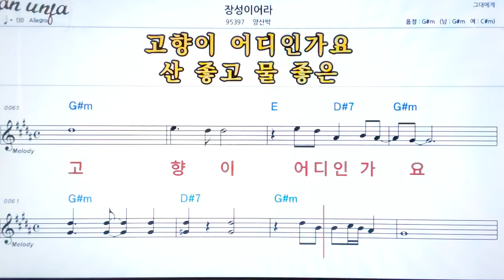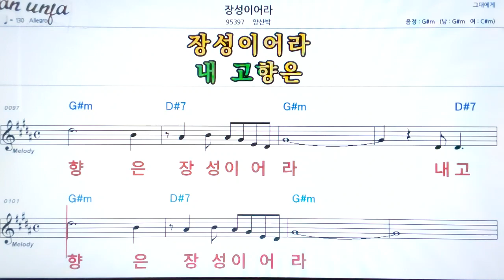장성이어라/양산박👍악보, 노래,기타 코드,가사,Karaoke*카라오케 반주